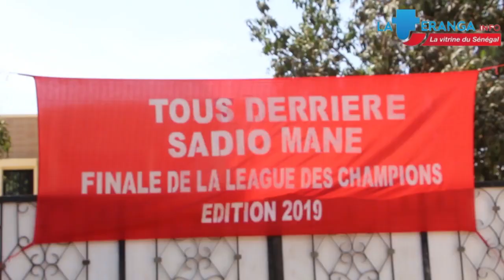Ambiance de Finale Chez Sadio MANE à Bambali